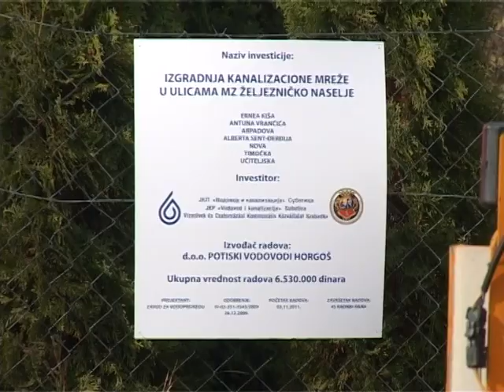Építik a csatornát